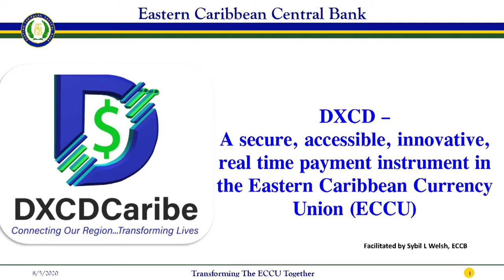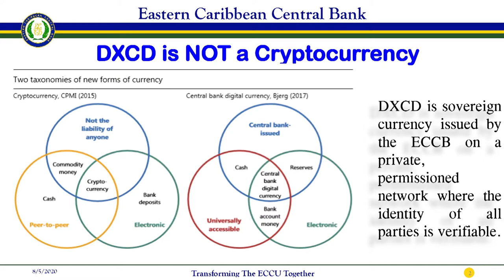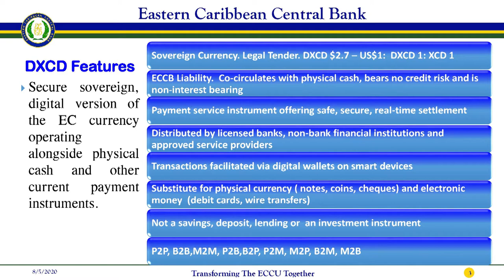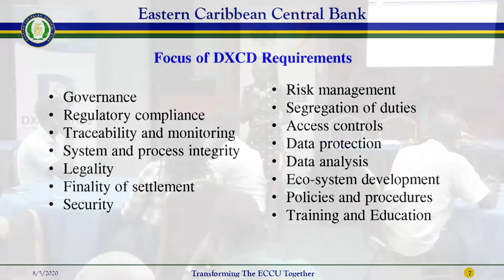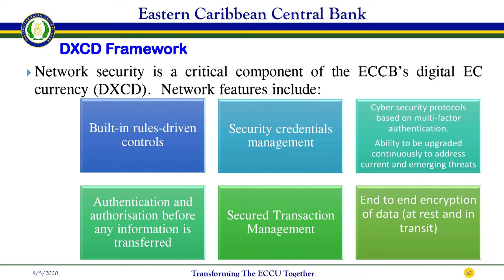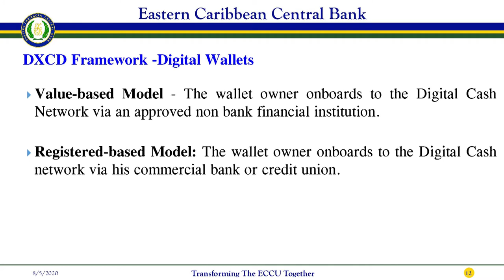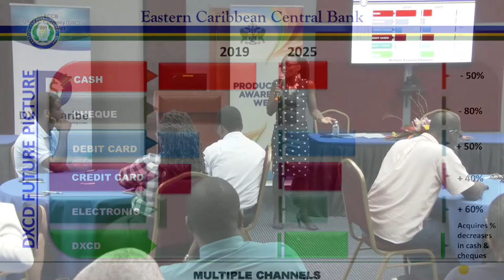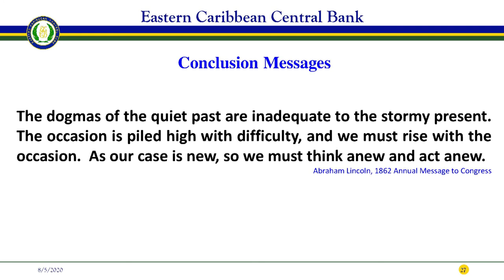Productivity Awareness Week 2019 - Digital EC Currency and Polymer Notes 2019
A review of Productivity Awareness Week 2019. Topic: The Future of EC Currency, the Digital EC Dollar and Polymer Notes (Oct. 16, 2019)